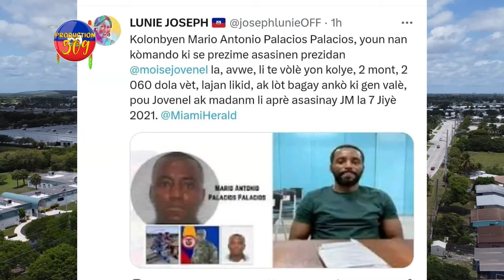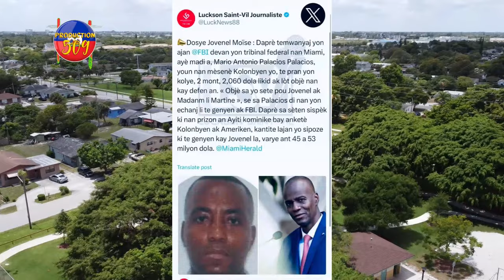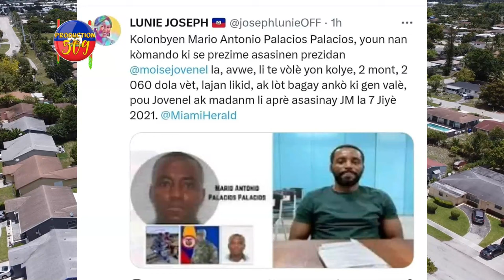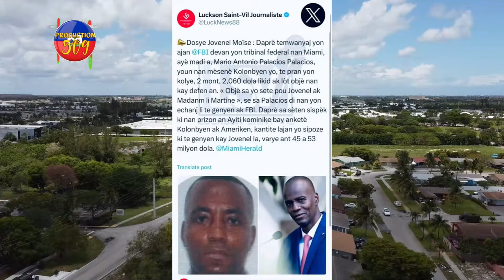MESENE PALACIOS KOUBPAB LI ANTRAVE NEG YO NAN DOSYE ASASINA PREZIDAN JOVENEL MOISE LA